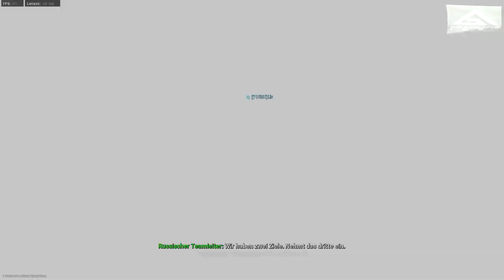Let´s Multiplayer Call of Duty: Modern Warfare - Episode 09 [German/HD]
Cod MW (CoD16) Multiplayer Live Commentary auf dem Pc.
Herrschaft auf St. Petrograd mit der M4A1.